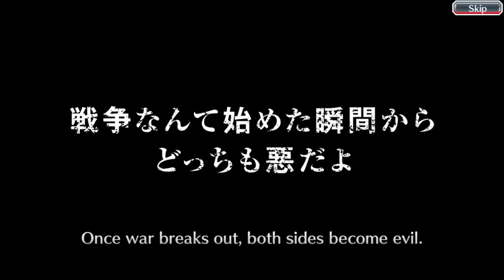10 4/5 star tickets